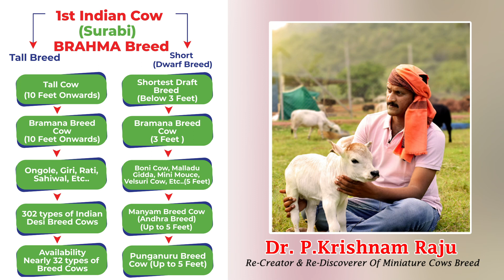Micro miniature cattles | Shortest Cows Breed below 1 feet height Nadipathy Goshala